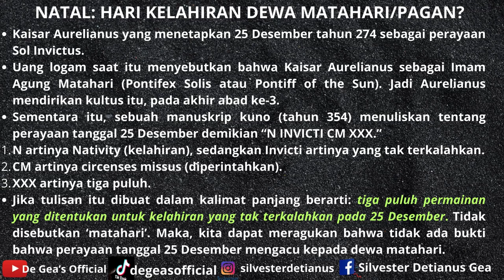Sol Invictus Ditetapkan Tahun 274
Sebuah manuskrip kuno (354) menuliskan tentang perayaan tanggal 25 Desember demikian “N INVICTI CM XXX.”
N artinya Nativity (kelahiran), sedangkan Invicti artinya yang tak terkalahkan.
CM artinya circenses missus (diperintahkan).
XXX artinya tiga puluh.
Jika tulisan itu dibuat dalam kalimat panjang berarti: tiga puluh permainan yang ditentukan untuk kelahiran yang tak terkalahkan pada 25 Desember. Tidak disebutkan ‘matahari’. Maka, kita dapat meragukan bahwa tidak ada bukti bahwa perayaan tanggal 25 Desember mengacu kepada dewa matahari.